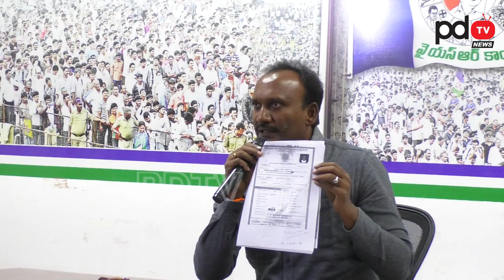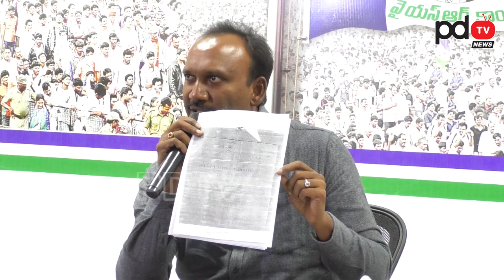YSRCP Amanchi Krishna Mohan Reveals Secrets About Karanam Balaram Daughter | PDTV News